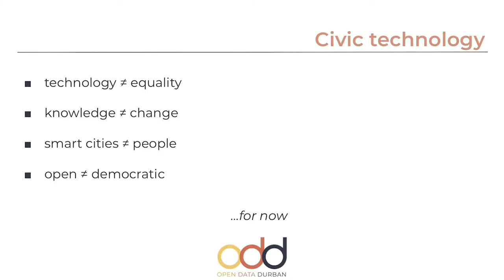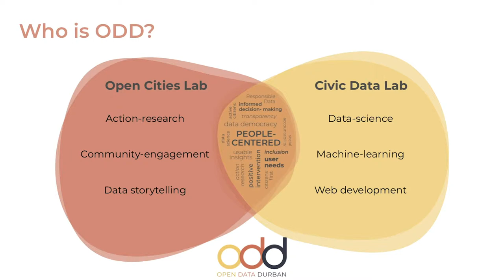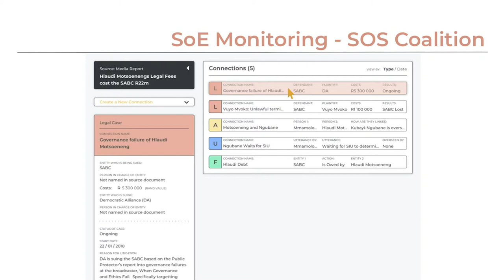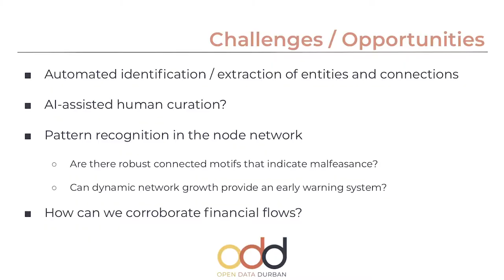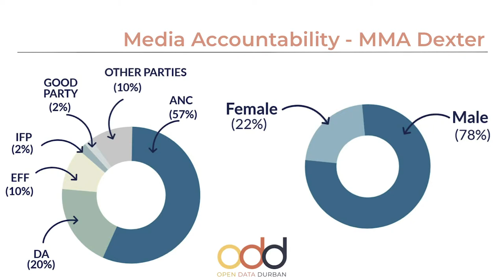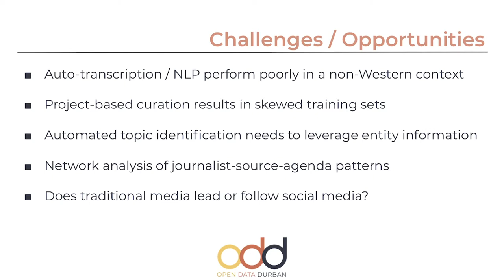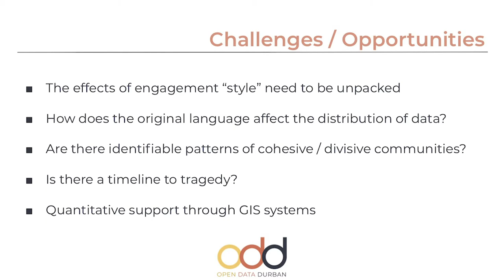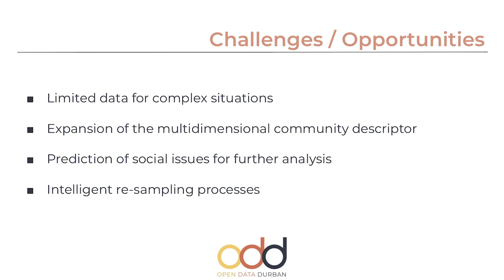Matthew Adendorff - Civic Technology And AI [IndabaX South Africa 2019]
Industry, policy, and ethics talk by Matthew Adendorff from OPEN DATA DURBAN at the Deep Learning Indaba𝕏 South Africa 2019 April 14th - April 17th

See more, get involved, and strengthen machine learning in Africa